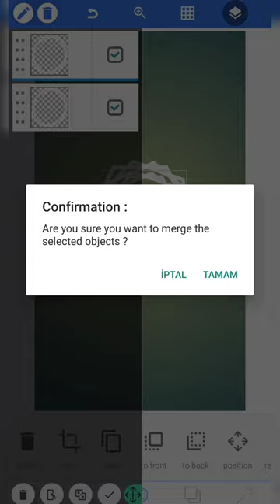How to Design a Spider Web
Learn the art of spider web design in this informative tutorial. With step-by-step instructions and visual demonstrations, you'll be able to create your own intricate spider webs in no time. So grab some supplies and let's get started on designing the perfect spider web!